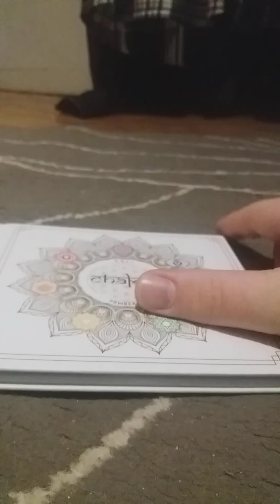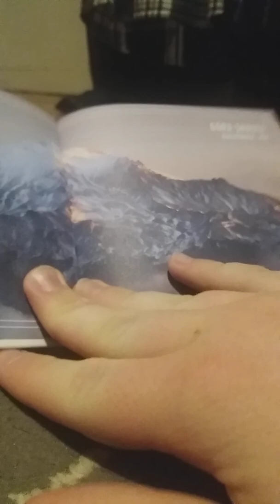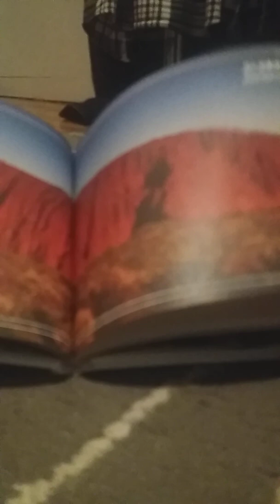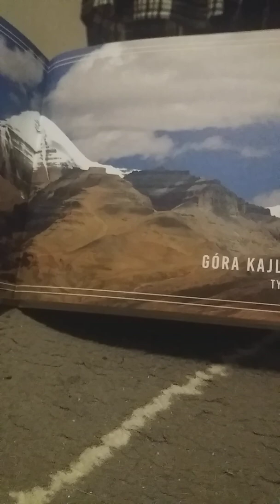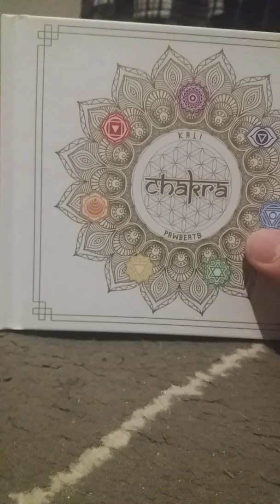Prezentacja płyty Kali/Pawbeats "Chakra"